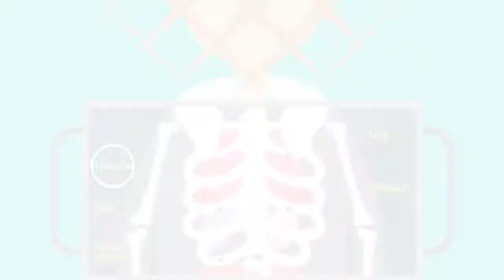실질적인 우리 몸의 재상 '폐장'의 역할은? / YTN 라이프